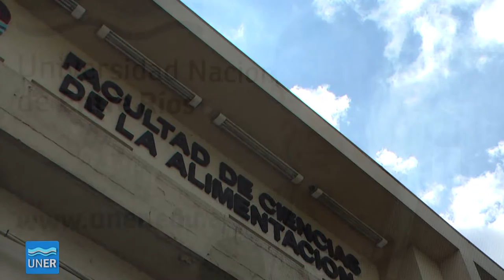Oscar Gerard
Decano de la Facultad de Ciencias de la Alimentación. Gestión 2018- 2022